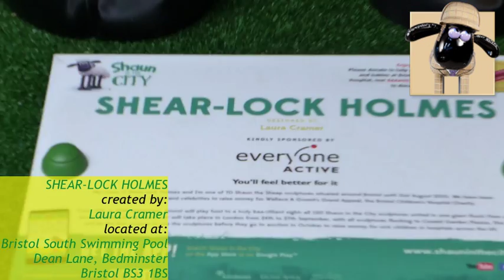Shaun In The City SHEAR-LOCK HOLMES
Aardman Bristol Shaun In The City Shaun The Sheep